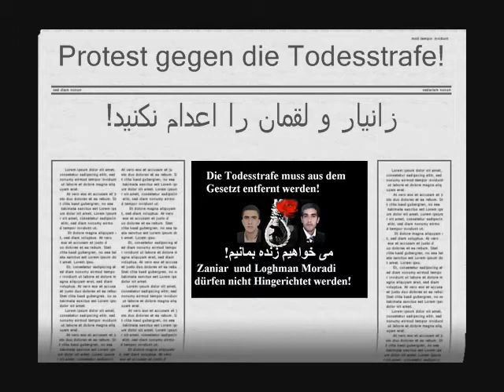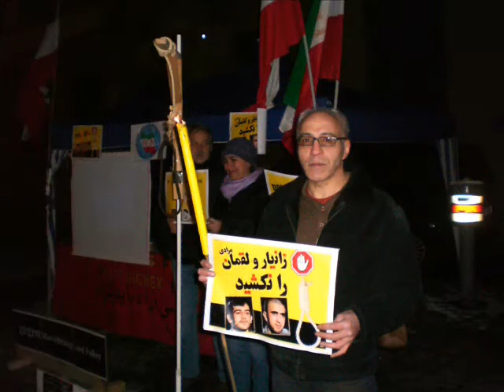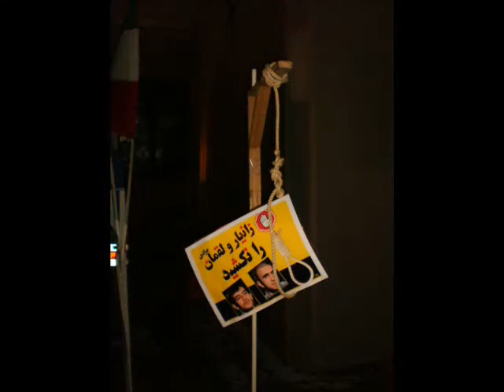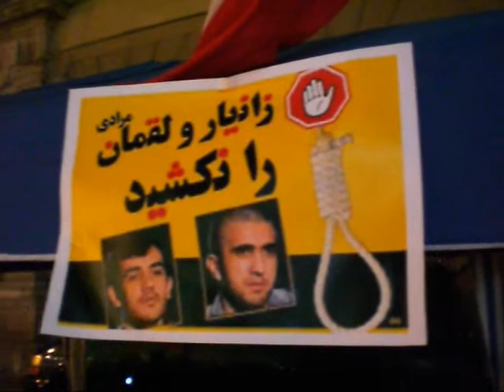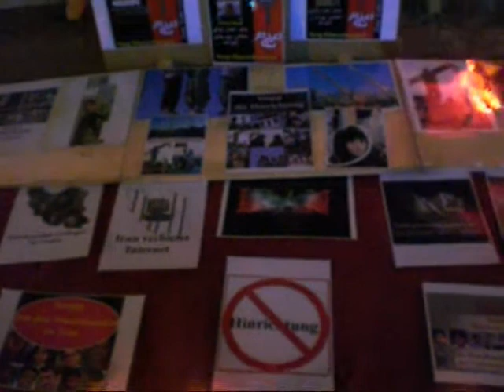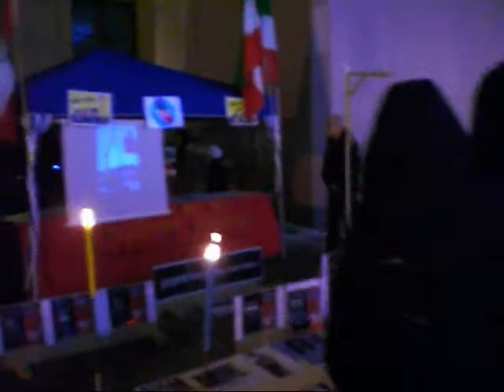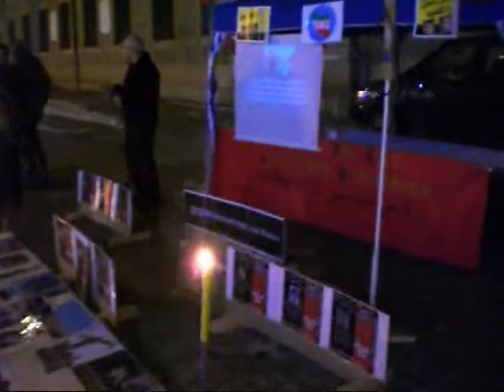مونیخ:نه به اعدام زانیار و لقمان مرادی wir wollen überleben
شنبه 12 ژانویه2013 مونیخ / آلمان
!اعدام را از لیست مجازاتها حذف و لقمان و زانیار مرادی را اعدام نکنید.
Die Todesstrafe muss aus dem Gesetzt entfernt werden und Zaniar Moradi und Loghman Moradi dürfen nicht Hingerichtet werden!